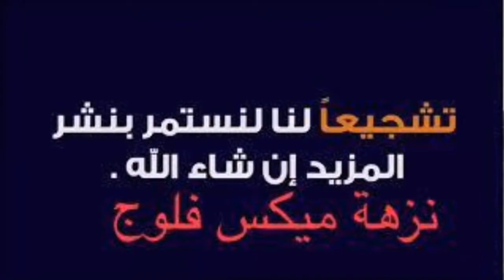أرخص وأسهل بايلا ولكن صحية وفيها فوائد كثيرة paëlla aux légumes